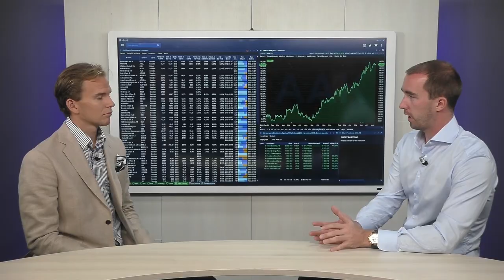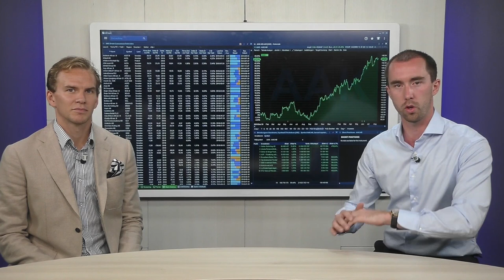Hur bör du Investera Under Rapportperioder? Tips från Daytradern Ekka Lundin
Rapportsäsongen sker ett par gånger per år och öppnar möjligheter för traders och investerare att spekulera på bolagsrapporter. Hur handlar du under rapportsäsongen? Daytradern Ekka Lundin ger sina personliga tankar och strategier kring att handla på rapport.
Kommentera gärna nedan hur du gör under rapportsäsongen och hur du agerar när bolag släpper rapport.

Rapportperioderna sker under hela året, indelat i årsrapport, delårsrapport och kvartalsrapporter.

Vilka olika typer av bolagsrapporter finns det?
Årsredovisning: En Årsredovisning är ett av flera sätt att göra en sammanställning av en organisations räkenskaper och förvaltning för ett räkenskapsår.

Delårsrapport: En sammanställning av ett företags eller förenings räkenskaper för en period som inte motsvarar ett helt räkenskapsår. En delårsrapport är i de flesta fall en förenklad resultaträkning och är av mindre omfattning än en årsredovisning.

Kvartalsrapport: Är en delårsrapport som upprättas varje kvartal. I företagsekonomiska sammanhang är en kvartalsrapport en förenklad resultaträkning.